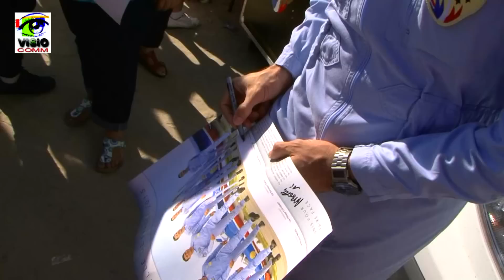La Patrouille de France 2015 et le Rafale dans le ciel de Pornic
Un meeting de haut vol dans le ciel de Pornic. "entre ciel et mer"
Le show dure 23 minutes. Un «ruban» de 10 minutes, de figures lentes, chaloupées, avec les huit avions, à 2 mètres d'écart. Puis 13 minutes de synchronisation, plus rapide (jusqu'à 800 km/h et même 1 200 km/h dans les phases de rapprochement) et plus spectaculaire, à 2, 4 ou 6 : croisements, slaloms, loopings, piqués, éclatements… Frissons garantis. Une vingtaine d'acrobaties peaufinées deux fois par jour, pendant six mois, avant la saison des meetings. Le scénario est immuable. On n'improvise pas…
Chaque vol est précédé d'un briefing d'une demi-heure (puis suivi d'un débriefing vidéo). Une préparation mentale impressionnante. Après l'analyse de la météo, le leader annonce les figures, dans un silence religieux. C'est le seul à avoir les yeux ouverts, les autres sont concentrés, la tête penchée selon l'inclinaison, les doigts s'agitant sur des commandes fictives. On dirait des harpistes. Un ballet étrange. ça s'appelle «la musique»…
80 000 spectateurs massées sur les corniches, et les plages de Pornic auraient assisté au prestigieux spectacle de la Patrouille de France. A l'issue du show, les pilotes se sont livrés à la traditionnelle séance de photos et de dédicaces avec le public chaleureux.